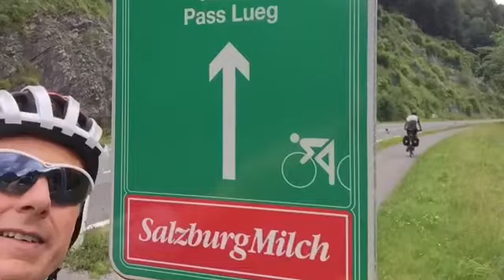Mountainbiken Tauernradweg Salzburgerland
Tauernrunde 2,5 Tage: Salzburg - St. Johann - Saalfelden - Salzburg.